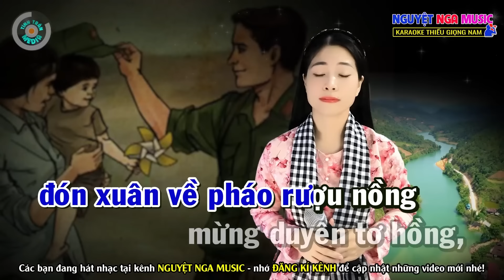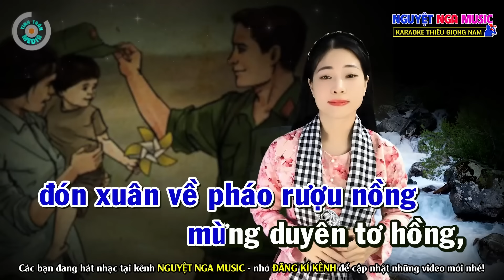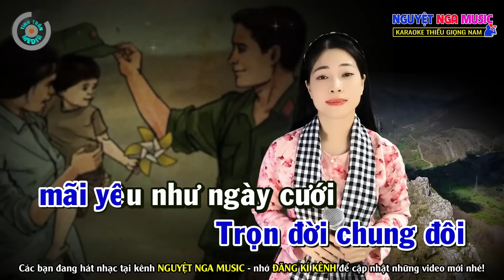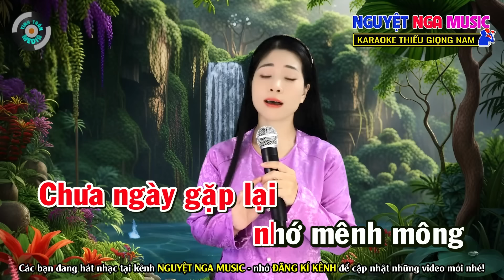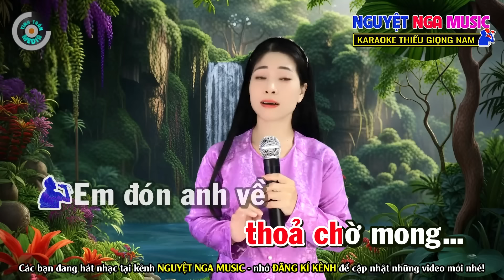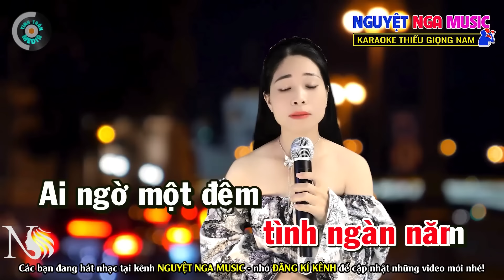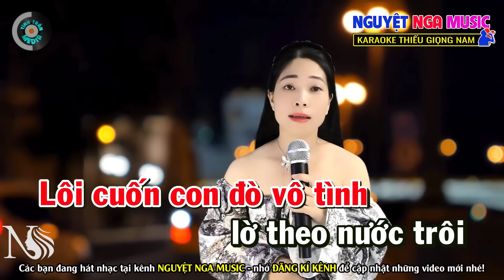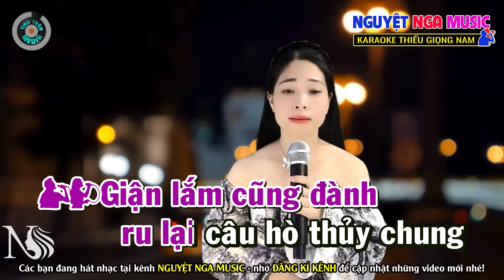✔️EM HẬU PHƯƠNG ANH TIỀN TUYẾN l Karaoke Thiếu Giọng Nam l Song ca cùng Nguyệt Nga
Bài hát: EM HẬU PHƯƠNG ANH TIỀN TUYẾN l Karaoke Thiếu Giọng Nam l Song ca cùng Nguyệt Nga

Em hậu phương anh tiền tuyến
Anh đầu sông em cuối sông
Ru lại câu hò

Sáng tác:  Nhiều tác giả
Thể loại:   Karaoke Thiếu Giọng Nam
Trình bày: Song ca cùng Nguyệt Nga

✔ Nguyệt Nga cảm ơn cô, dì, chú, bác, ACE và các bạn đã ủng hộ theo dõi kênh.  Chúc cả nhà nghe nhạc & Ca Hát Vui Vẻ !